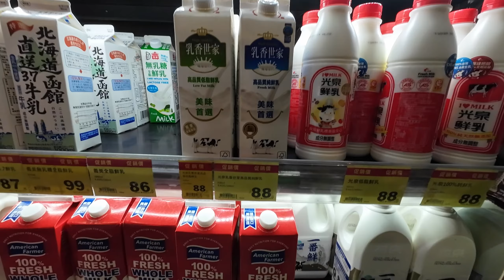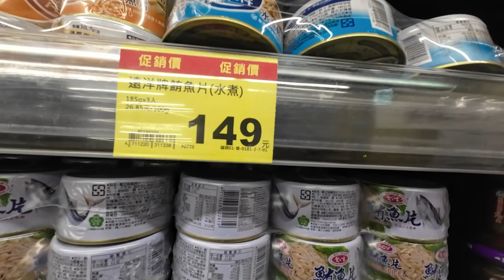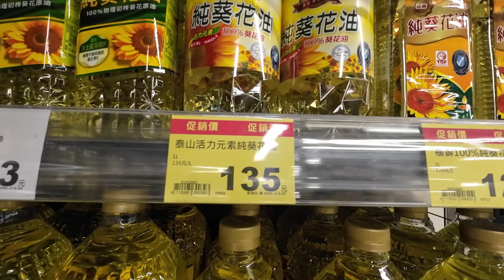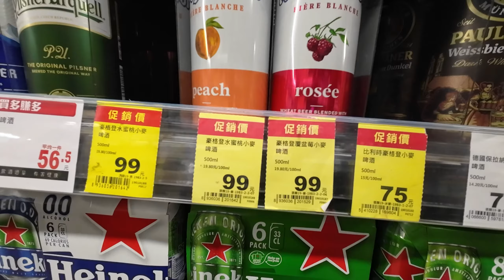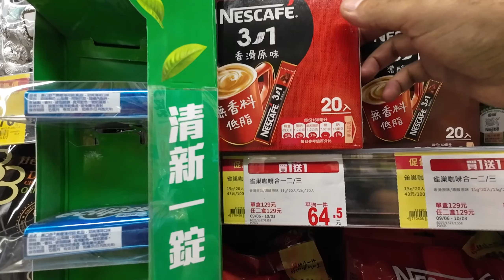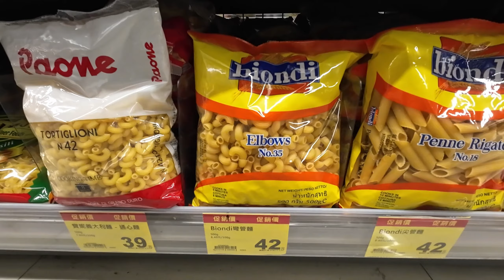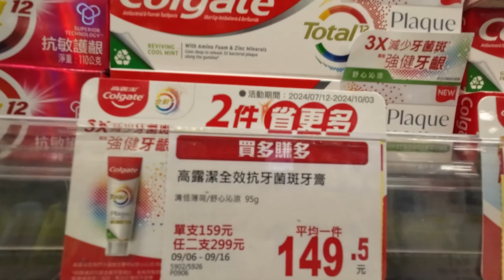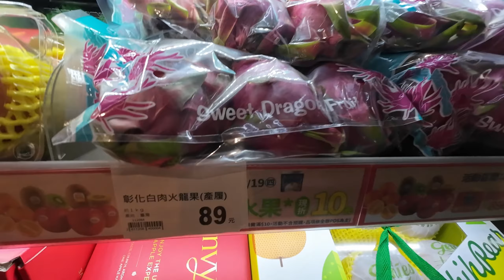TAYVAN MARKET FİYATLARI 2024 🇹🇼 ~100